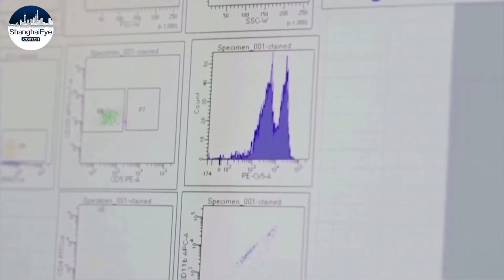Moderna says its COVID vaccine protects kids as young as 12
On Tuesday, May 25th, the US drug maker Moderna said its COVID-19 vaccine strongly protects children as young as 12, a step that could put the shot on track to become the second option for that age group in the US.

With global vaccine supplies still tight, much of the world is struggling to vaccinate adults in the quest to end the pandemic. But earlier this month, the US and Canada authorized another vaccine – the shot made by Pfizer and BioNTech – to be used starting at age 12.